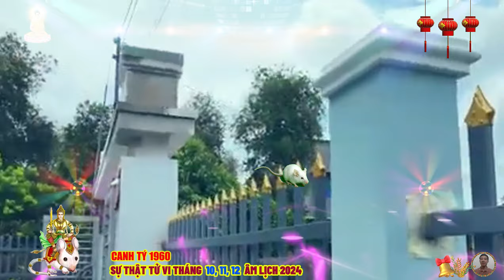🔴 Chấn động, Sự thật Tử vi Tháng 10 ,11, 12 âm lịch- CANH TÝ 1960 Phật Độ HẾT KHỔ ĐỔI ĐỜI CỰC GIÀU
người tuổi canh tý luôn sống thật với chính mình và với người khác, họ ghét sự dối trá và luôn đề cao sự trung thực, tuy nhiên, đôi khi sự thẳng thắn của họ có thể khiến người khác vật lòng, canh tý luôn mang đến nguồn năng lượng tích cực cho những người xung quanh, họ lạc quan, yêu đời và luôn nhìn vào những mặt tốt đẹp của cuộc sống.
 nhờ bản tính kiên cường, độc lập và trí tuệ nhạy bén, người tuổi canh tý thường gặt hái được nhiều thành công trong công việc, họ có khả năng lãnh đạo bẩm sinh, biết cách truyền cảm hứng và dẫn dắt mọi người cùng nhau phát triển.
 canh tý là những người cẩn trọng trong việc chi tiêu, họ biết cách quản lý tài chính một cách hiệu quả, nhờ vậy, họ thường có cuộc sống sung túc, đủ đầy.
 canh tý là những người chung thủy, hết lòng vì gia đình, họ luôn dành thời gian cho vợ con và luôn cố gắng vun đắp hạnh phúc gia đình.